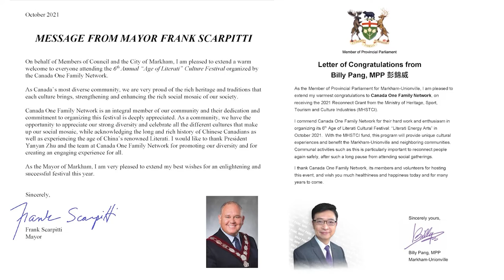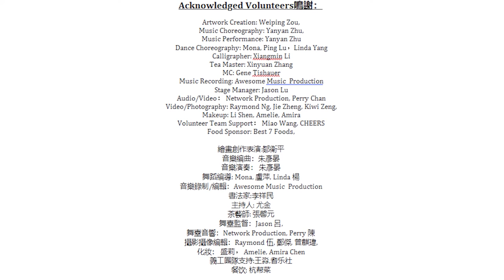A Couple of Cranes Hearing the Spring (雙鶴聽泉，Shuang He Ting Quan)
Canada One Family Network Presents The 6th AGE OF LITERATI Cultural Festival "Literati Energy Arts" ~ Literati Energy Music in the Age of Literati" Concert ~[尚古靈樂] 音樂會
"The Literati Energy Music in the Age of Literati" Concert presented to the audience in the aesthetic atmosphere of the classical music of the literati era are related to energy vibrations and spiritual power with the integration of literary aesthetics. The concert introduces the sacrificial music and dance in the period of  King Yao(about 5000 years ago), an ode of King Wen in the Zhou Dynasty, the spiritual music in the Han and Tang Dynasty, and the poetic and Kunqu style music in the Ming Dynasty, as well as elegant Taoist music, Buddhist Zen music. It is a gorgeous picture scroll of energy arts.
【尚古靈樂】音樂會呈現給觀眾的是文人時代充分體現能量藝術的經典靈樂，有著文學美學一體的唯美氣息。音樂會展現上自遠古堯帝祭天的祭祀樂舞、西周禮樂之頌歌、漢唐文化中的文人靈修音樂、道家仙樂、佛家禪樂，下至明朝文人展現文人超脫精神的音樂藝術畫卷。
PART III Song Dynasty – A Couple of Cranes Hearing the Spring (Shuang He Ting Quan)
Shi Yangxiu composed this melody in the Song Dynasty (960 AD ~ 1279 AD), which is the citation of the Qin music "Cleanness of The Life "(Shuang Qing), also known as "Listening to the Spring"(Ting Quan Yin). Shi Yangxiu was an outstanding Song Dynasty Qin musician and writer.
 "Wen Hui Tang Qin Notation Book " (1596)  recorded this piece during the Wanli period of the Ming Dynasty. It has been one of the most famous Qin masterpieces for 800 years.
The music is short and straightforward, showing the artistic conception of living in the mountains and clear springs, like the scroll of natural pictures of the gulls and herons in the water, the wild cranes in the hills, or resting on the sandbank, or happy in the spring stone. The literati will not be suffering from imprisonment in the world, and they will also be comfortable in the mountains and rivers. This lifestyle is the ancient literati's aloof ideas or lofty thoughts of ancient literati.
Act ~ Music: by Toronto Ya Yue Art Center, Gu qin by Yanyan Zhu,
Tea Ceremony Demonstration: Xinyuan Zhang
宋朝 –雙鶴聽泉
宋朝（公元 960 ~ 1279 年）石楊修創作此曲，即琴曲《雙清》之引，又名《聽泉吟》、《聽泉引》，石楊修是傑出宋朝古琴音樂家、文學家。
此曲最早見錄於明萬歷年間《文會堂琴譜》（1596），是800 年以來文人 最普及的琴曲之一。樂曲短小古樸，表現出高人雅士在深山清泉之間，怡然出世的意境。'水中鷗鷺，山中野鶴，或息機於沙洲，或怡情於泉石，維不受人世樊龍之苦，逍遙於山水之中也 。表現出古代文人超然出塵的清高思想。
音樂表演:多倫多雅樂藝術中心、古琴：朱彥晏， 茶道表演：張馨元
Performers:
 Zhu BA. Nanjing Normal University, alias, Ziyang, Master of the Longyin Qin Studio. She originated from Nanjing, China, and developed a deep passion for Chinese poetry and the arts from a very young age. She learned Qin from Liu Zhengchun, a master of Jinling and Zhucheng school, Xie Xiaoping, a master of Jinling and Yushan school. She later traveled across China to study at Guangling, Wumen, and Zhejiang Schools, contributing to her unique personal style. Ms. Zhu founded Toronto Ya-Yue Art Center to promote literati culture; since 2008 has published an audio CD album, "Long Yin, Dragon Murmurs," a collection of her Qin solo performances. In addition, Ms. Zhu founded Canada One Family Network in 2015, published "Literati" as an author in 2017, and edited several Tang dynasty's masters' poetry collections.
朱彥晏，字紫陽，號龍吟琴館主人，畢業於南京師範大學英美文學專業。加拿大一同家園文化中心創辦人之一。自幼對詩詞雅樂和藝術產生了濃厚興趣。她師從金陵派和諸城派琴師劉正春、金陵派、虞山派謝孝萍學琴， 後來她遊歷，先後師從廣陵、吳門和浙派琴師學習，形成獨特的個人風格。她於2008年創辦多倫多雅樂藝術中心以推廣文人文化，出版《龍吟》古琴獨奏CD專輯，並於2015年創辦加拿大一同家園文化中心，2017年撰寫出版《文人》及編輯出版幾部唐詩英譯本。
Xinyuan Zhang provides professional tea art classes and presents tea ceremony culture to public, teaching tea culture for years and promoting tea ceremony arts across Canada. She is the national senior tea reviewer, an executive director of the Tao of Jian cha Society of the Chinese Tea Culture Research Association. She won first place in the Shanghai Tea Art Competition. In 2017, she established the Xinyuan Tea Institute (Vancouver). It inherits the tradition of advocating the aesthetics of tea ceremony, devotes itself to promoting teaching and tea culture, and practices the spirit of tea culture of "modesty, tolerance and independence and introversion."